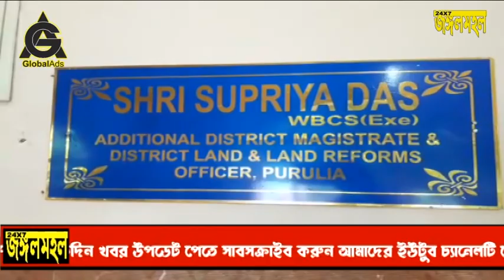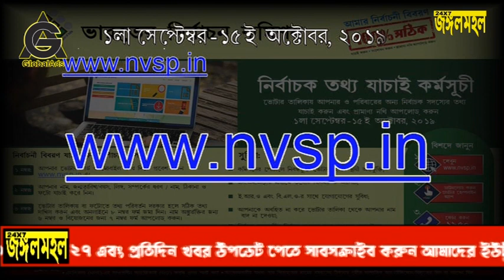পুরুলিয়া জেলার কাশিপুর ব্লক এলাকায় বন্ধ পড়ে রয়েছে সমস্ত পাথর খাদান ,খাদানের সঙ্গে যুক্ত 15 হাজারেরও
পুরুলিয়া : বিগত কয়েক বছর ধরে প্রশাসনের নির্দেশে পুরুলিয়া জেলার কাশিপুর ব্লক এলাকায় বন্ধ পড়ে রয়েছে সমস্ত পাথর খাদান l ফলে এই খাদানের সঙ্গে যুক্ত 15 হাজারেরও বেশি শ্রমিক আজ দিশেহারা l তাই রোজগারের তাগিদে পরিবারের ছেলে-ছোকরারা পাড়ি দিচ্ছে ভিন জেলায় l আবার বাঙালির শ্রেষ্ঠ উৎসব দুর্গা পুজোর মুখে অভাবের ঘন কালো মেঘ যেন দরজা নাড়ছে কড়ায় l তাই এবার কাশিপুর ব্লকের সমস্ত পাথর খাদান চালুর দাবিতে জেলা ভূমি  ও ভূমি সংস্কার আধিকারিকের নিকট গণ ডেপুটেশন জমা দিলেন এলাকাবাসী l হাজার হাজার অসহায় শ্রমিক এদিন পুরুলিয়া শহরে একত্রিত হয়ে শ্রমিকদের কাজের দাবি, ক্রেসার মেশিন চালু এবং এলাকার সমস্ত পাথর খাদান পুনরায় চালুর দাবি জানিয়ে একটি স্মারকলিপি প্রদান করেন তারা l অবশ্য শীঘ্রই সমস্যা সমাধানের আশ্বাস জানিয়েছেন ভূমি  ও ভূমি সংস্কার আধিকারিক সুপ্রিয় দাস l

আন্দোলনকারীরা জানান, "যেহেতু জেলায় চাষের যোগ্য জমি খুবই কম তাই কাশিপুর ব্লক এলাকার বেশিরভাগ মানুষই পাথর খাদানে কাজের সঙ্গে যুক্ত l অথচ বেশ কয়েক বছর ধরে প্রশাসনের নির্দেশে শুধু কাশিপুর ব্লক এলাকায় বন্ধ হয়ে রয়েছে পাথর খাদানগুলি l আবার এবছর বৃষ্টিপাতের হার খুবই কম থাকায় চারা লাগানোই সম্ভব হয়নি l তাই দিশেহারা এলাকার মানুষজন l বহু পরিবারে অভাব অনটন দেখা দিয়েছে l ছেলে মেয়েদের পড়াশুনাতেও এর প্রভাব পড়ছে l বাধ্য হয়ে পরিবারের যুবক, থেকে শুরু করে মহিলারা রোজগারের তাগিদে পাড়ি দিচ্ছে ভিন জেলায় l এমন করে আর কতদিন চলবে? এমনকি শুধুমাত্র কাশিপুর ব্লক ছাড়া জেলার সমস্ত ব্লক এলাকাগুলিতে রমরমিয়ে চলছে পাথর খাদানগুলি l এক জেলায় ভিন্ন আইন থাকতে পারে কি করে?  তাই এবার কাশিপুর ব্লক এলাকার পাথর খাদানের সঙ্গে যুক্ত 15 হাজার শ্রমিক আজ একত্রিত হয়ে জেলা ভূমি  ও ভূমি সংস্কার আধিকারিকের নিকট পাথর খাদান চালুর দাবিতে স্মারকলিপি প্রদান করা হল l

এ বিষয়ে জেলা ভূমি  ও ভূমি সংস্কার আধিকারিক সুপ্রিয় দাস বলেন, "তাদের দাবি দাওয়া বিষয়ে সমস্ত অভাব অভিযোগ খতিয়ে দেখে আইন অনুযায়ী সমস্ত ব্যবস্থা শীঘ্রই গ্রহণ করা হবে l"
পুরুলিয়া জঙ্গলমহল নিউজ,খবর ও বিজ্ঞাপনের জন্য যোগাযোগ করুন এই নম্বরে – 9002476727